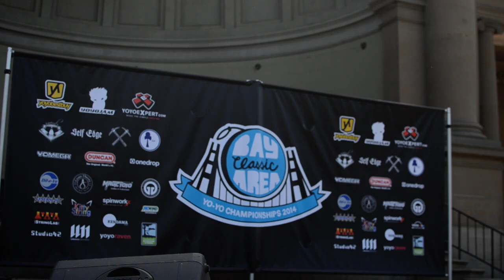1A Finals - 20th - Jensen Kimmitt - 2014 Bay Area Classic Yo-Yo Contest